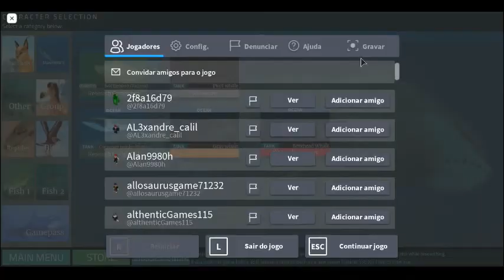Holocene mobile está aberto ;)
Nesse vídeo eu mostrei um pouco do Holocene Mobile ;)